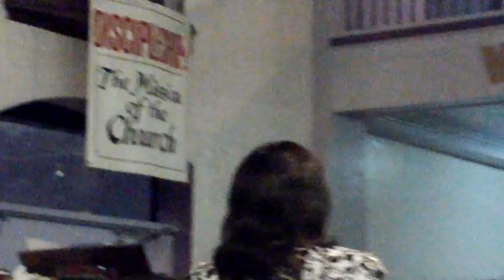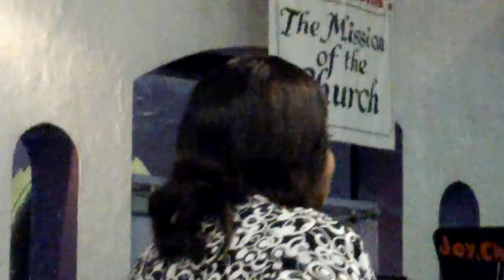"Priming For The Spirit Of Wisdom & The Spirit Of Revelation" 5/10/16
@ The Miracle Center With Bishop Corletta J. Vaughn.                Tuesday Night Live